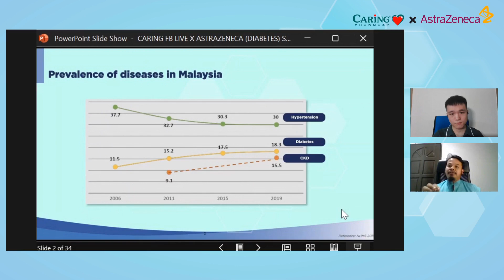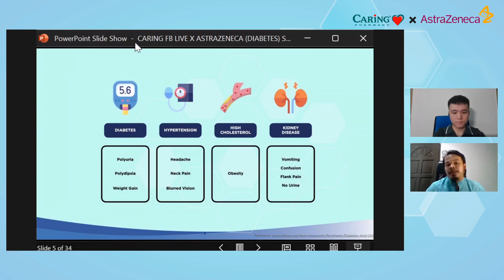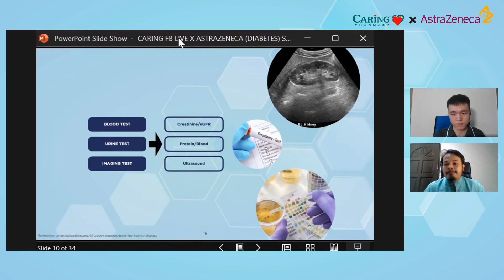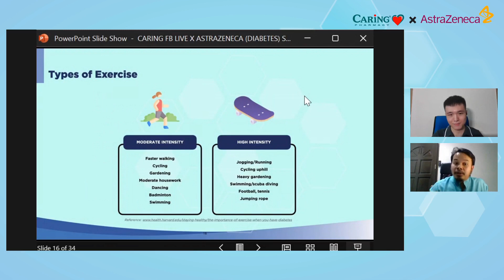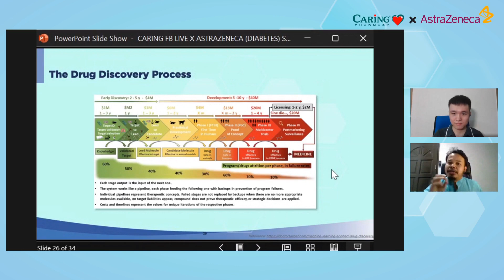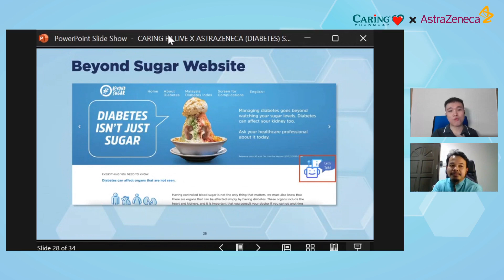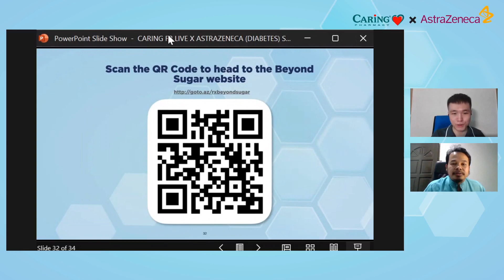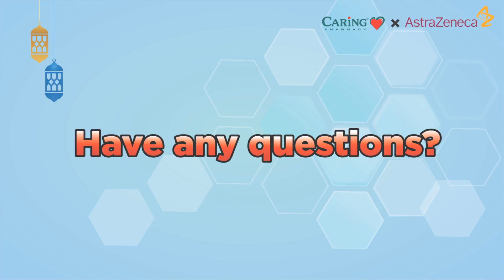[THROWBACK] CARING FB LIVE X Post Raya Edition - Watch Out for Di@betes & Kidney Dise@ses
[FB LIVE - 26th May 2022 (Thurs), 8.30PM]
Enjoyed your feasting over the Raya holidays?
Then it’s time to get back on the health track, or something health-threatening might creep up to you!

Come and join our friendly host Nick Yap, CARiNG Pharmacist & special guest Dr. Wan Ahmad Hafiz, Associate Professor & Consultant Nephrologist from Universiti Malaya to learn how to manage Diabetes & Kidney Diseases, especially during the Post-Raya Syndrome